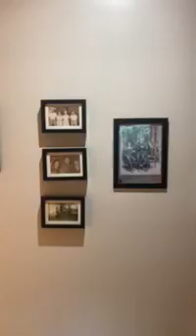31 Larcombe Street, Highton